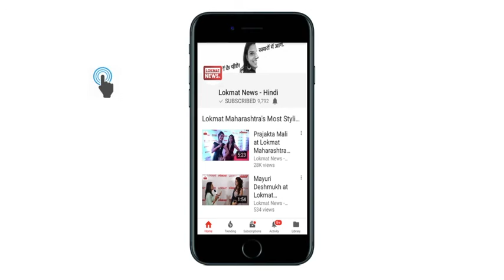पीएम मोदी के 'परीक्षा पर चर्चा' में दलित छात्रों को बैठाया गया क्लास से बाहर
हिमाचल के कुल्लू में पीएम मोदी के कार्यक्रम को सुनने पहुंचे दलित छात्रों को दूसरे छात्रों से अलग क्लासरूम के बाहर बैठाए जाने का मामला सामने आया है। शुक्रवार को पीएम मोदी ने छात्रों के साथ दिल्ली में 'परीक्षा पर चर्चा' की थी। इस कार्यक्रम का प्रसारण देशभर के स्कूलों में किया गया था।